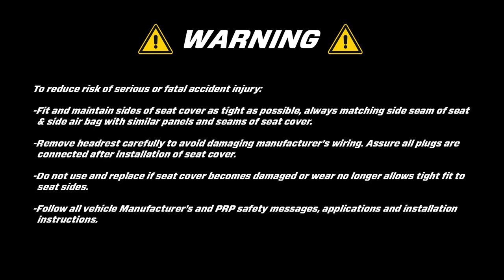PRP Seat Covers for '07 - '12 Jeep Wrangler JK Install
Introducing PRP's newest line of seat covers for the '07 - '12 Jeep Wrangler JK.

These seat covers are easy to install, with just a few tools required. Simply slip the covers and secure them with the velcro and you'll be set to hit the road.

Everything except the tools required are supplied with the install kit.